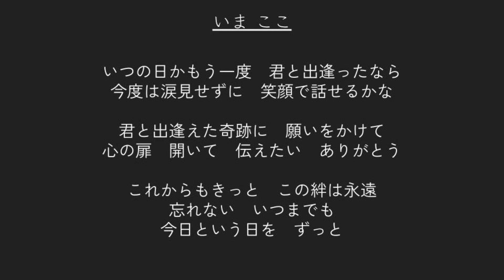【合唱曲歌詞】 いまここ ソプラノパート 相馬孝洋 02